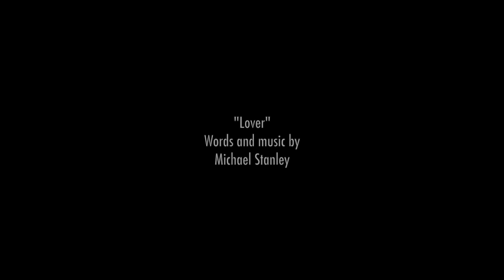Steve McClain - "Lover" by MSB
Acoustic cover of "Lover" by the Michael Stanley Band.  for more info.